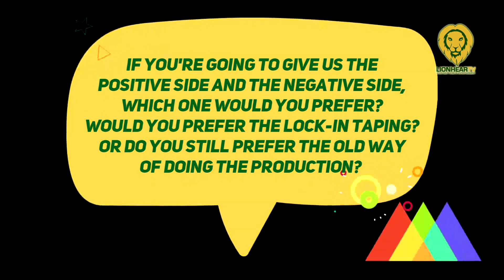Jake Cuenca feels kilig whenever people tell him that 'The Iron Heart' was Hollywood quality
Jake Cuenca, kinikilig kapag nasasabihang pang-Hollywood quality ang teleserye nilang 'The Iron Heart'.